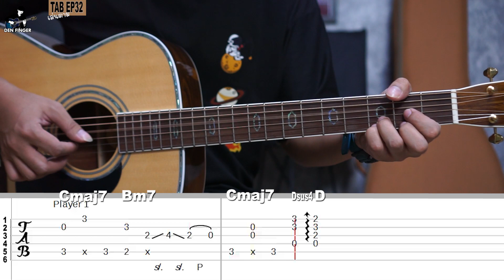สอนอินโทร พิง - นนท์ ธนนท์ เล่นตามTAB EP32